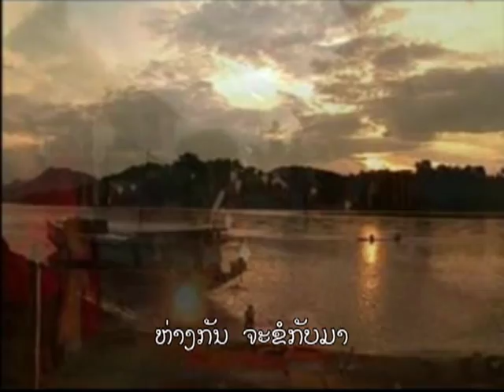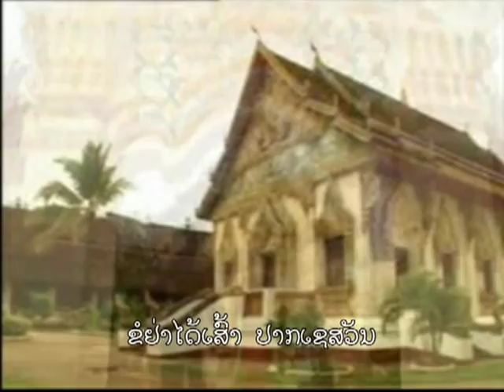Lao music video (lock c)